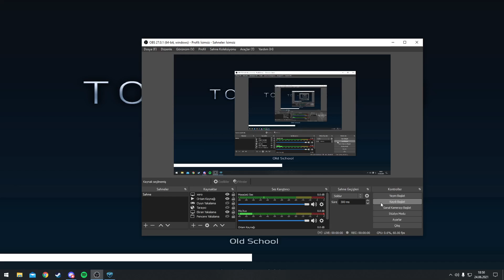S4L Xero Ranked - Squozzy* & Firas & Slappy V Waldh & StarK & x[Ownym.* | 2022